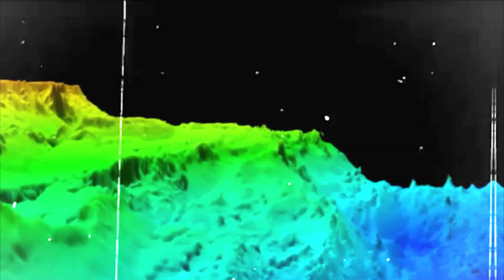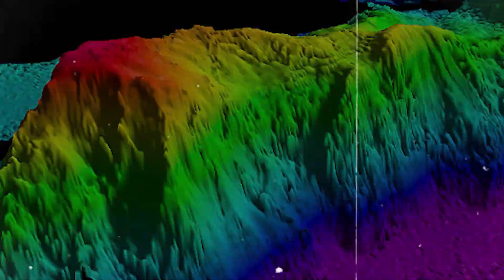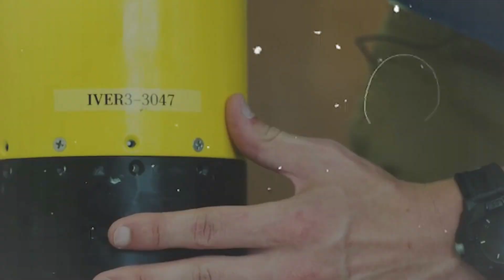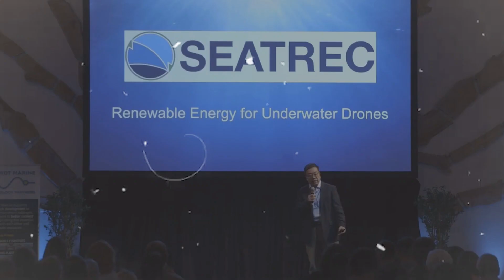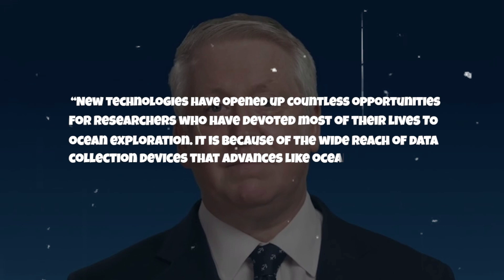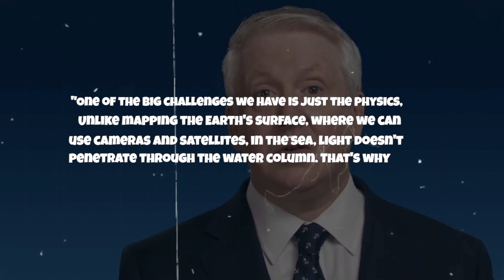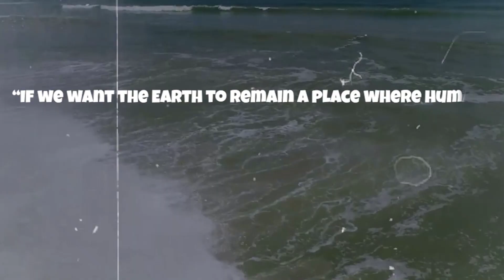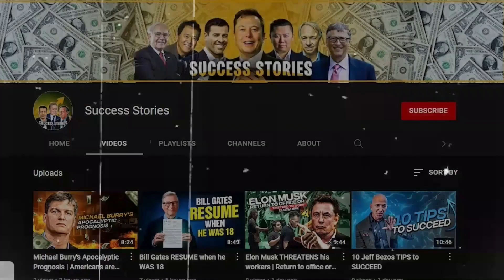IT HAPPENED | EARTH LAST FRONTIER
Electric robots map the seabed, Earth's last frontier-

The sea. Considered one of the most vast and mysterious places on earth, due to the incredible amount of life and water stored within it, it is no wonder that many people fear this mass that makes up 75% of the earth's surface.

Moreover, when you consider that some of the deepest and most inaccessible areas of the planet are found here, you can conclude that this is one of the greatest challenges to overcome. One that could harbour more dangers than deep space itself.

What does the sea hide in its waters? It seems that this question will soon be answered.

🔷🔷Another videos

🔷Information sources

Los robots eléctricos están mapeando el fondo marino, la última frontera de la Tierra - CNN